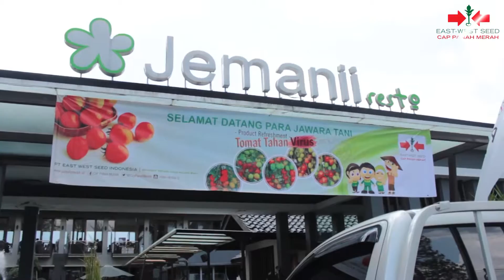Efisiensi Budidaya Dengan Benih EWINDO